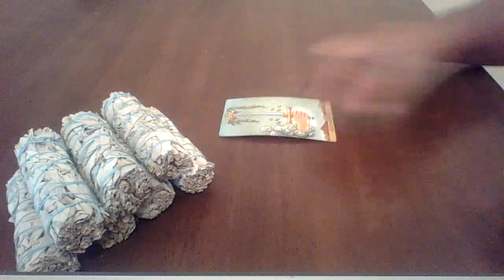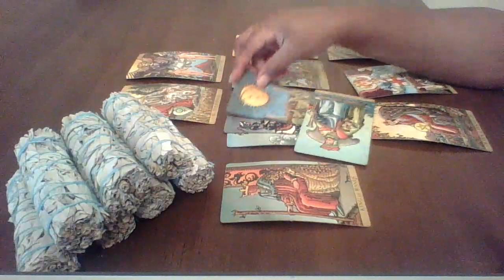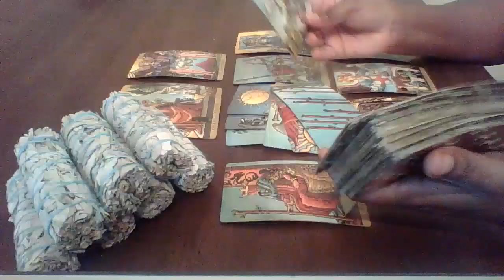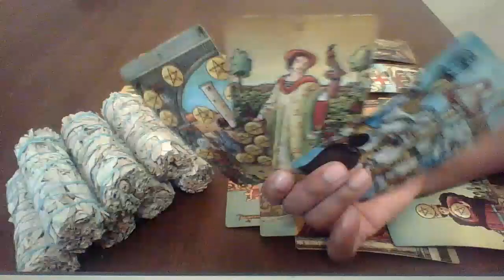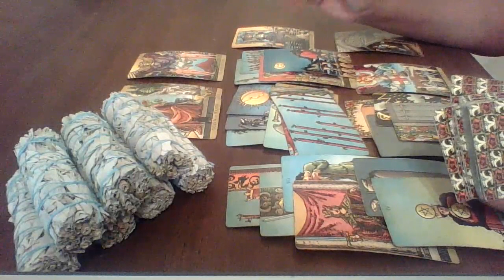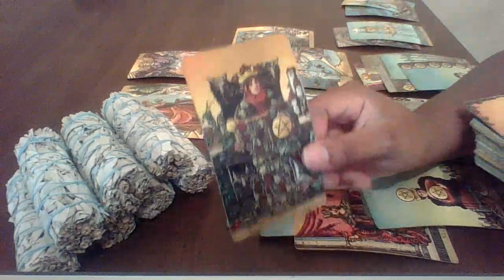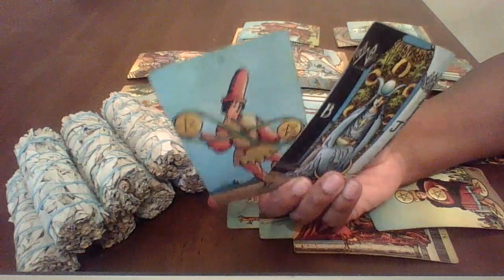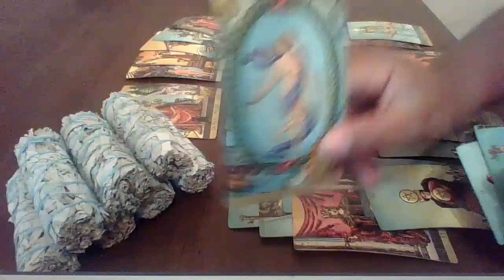Pisces November 1-7 | You know their dirty little secret